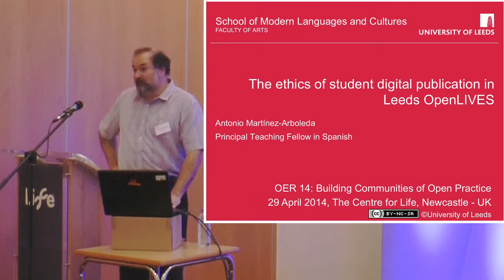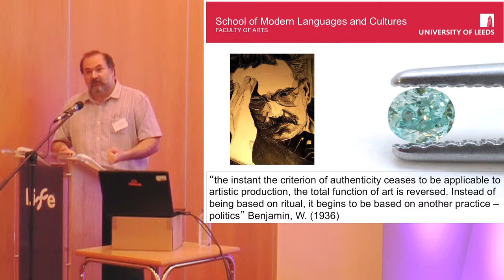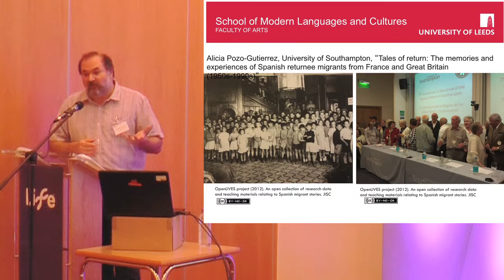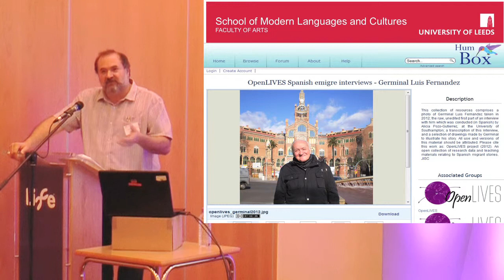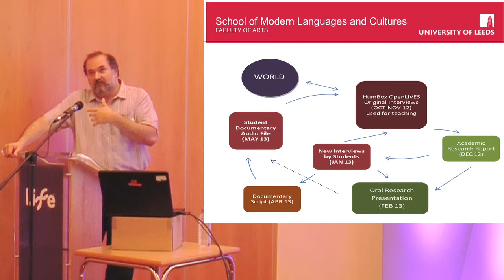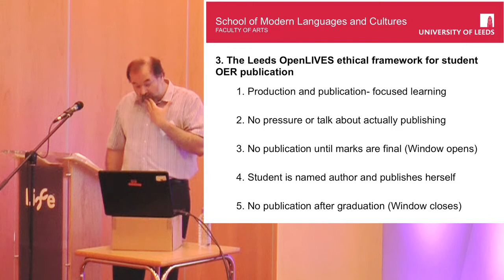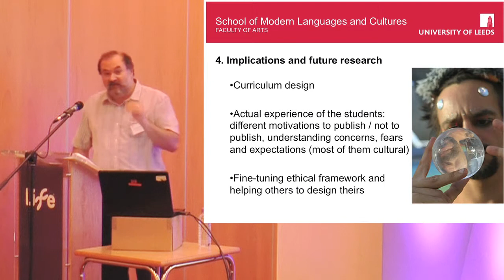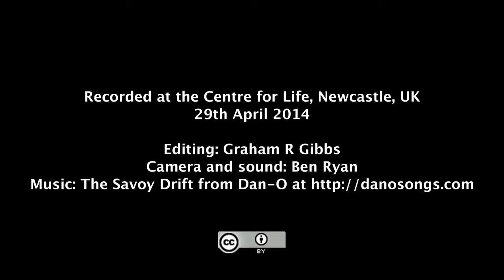The ethics of student digital publication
A session at OER14,
University of Newcastle, UK,
28th April 2014.

Mr Antonio Martínez-Arboleda, Principal Teaching Fellow, University of Leeds

Students have become authors or co-authors of research-based digital resources, including Open Educational Resources, as part of their course work in Higher Education in the UK and beyond. The publication of digital resources by students as part of their formal education, however, raises a number of ethical questions. Publication is a fundamental manifestation of one's freedom to express oneself that cannot be relinquished. Moreover, the World Wide Web is a space beyond the safe boundaries of a traditional learning situation.

Methods
In the year 2012, as part of the OpenLIVES project, a course on Oral History and Spanish migration was designed at the University of Leeds. The module required the production of audio documentaries by students, making use of extracts of digitised life story interviews, some of which had been conducted by students themselves. Crucially, it also involved the publication in the HumBox and Jorum of all those digital assets. The course received excellent feedback the first time it ran and it attracted a larger cohort of new students. To date, there are already two academic publications dealing with some of its key educational principles and values, including its ethical underpinning and safeguards. In this paper presentation, the effectiveness and adequacy of the ethical framework initially proposed for this course, when ethical approval from the relevant University committee had to be sought in advance, will be discussed and evaluated in more depth by looking at the cases of several students who took the module.

Results
Students' motives to produce the work and to publish it varied during the course. The sense of satisfaction with the final product depended very much upon the feedback received. Some elements of the ethical framework can be seen as an obstacle for publication. However, the initial ethical framework for the course has proven to be extremely effective and it can be applied to almost any other discipline and type of student digital production.

Discussion
Can we introduce publication of students' work as an essential part of the course? Does it matter whether this requirement is made very explicit to students when they sign up for the course? If publication is optional, does the nature of the relationship between the student and the tutor, and between the student and the institution, invalidate students' free consent to publish? Is it educationally sound and ethical to encourage or compel the student to share the intimacies of their learning with the wider world? Can we create a two-tier classroom that divides those students who publish from those who don't? What are the editorial powers of the institution and the educator in relation to the content of the student work that is to be published? Can the nature and purpose of the work produced, the type of repository or the licence used encourage publication on ethical grounds?